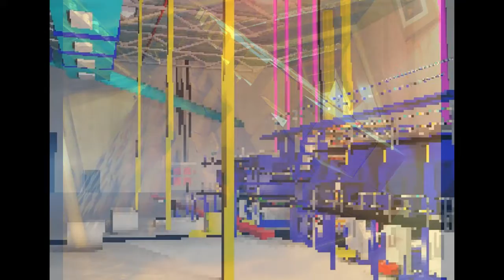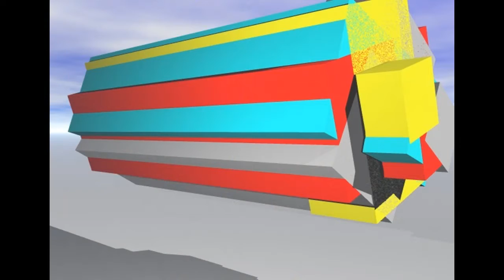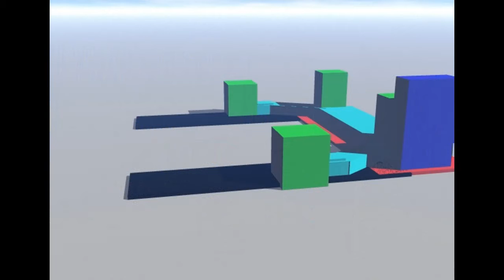My Slideshow11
Bryce artwork and Pyramid